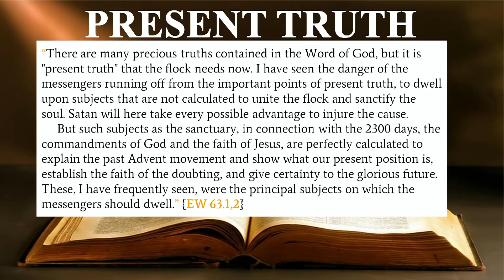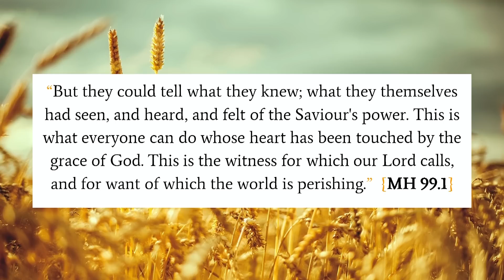Tell It To The World: Share Intro into SDA Church, Transition into Present Truth, Full-time Ministry